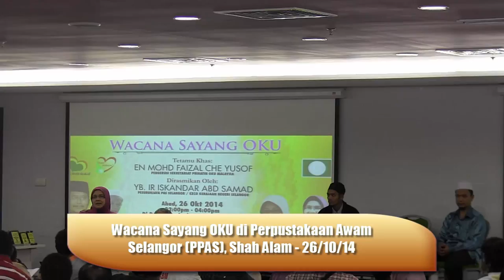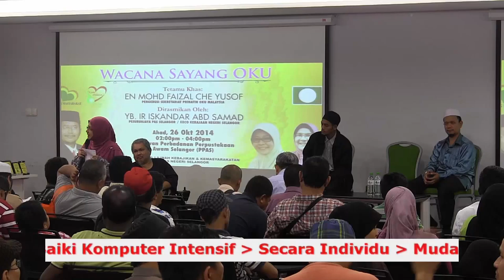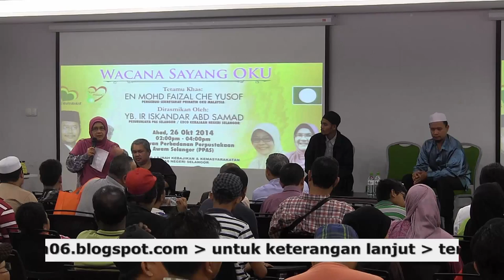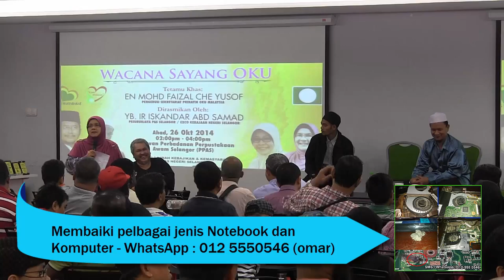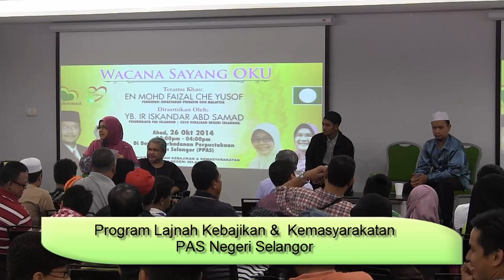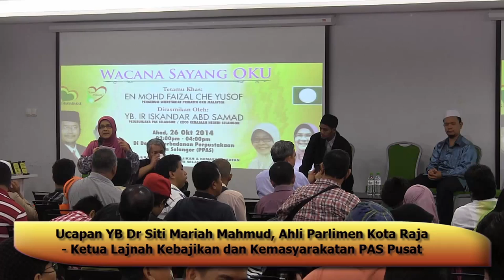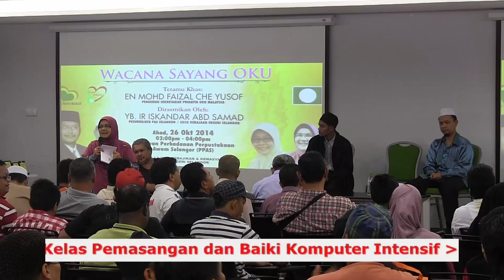Wacana Sayang OKU Negeri Selangor - Ucapan YB Dr Siti Mariah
Program Wacana Sayang OKu di PPAS petang tadi berjalan lancar dan jayanya..

Program dirasmikan oleh YB Ir Iskandar A Samad Pesuruhjaya Pas Negeri Selangor. Turut hadir YB Ust Shafie Ngah Timbalan Pesuruhjaya 2 Pas Selangor/ADN Bangi dan YB Dr Siti Mariah Mahmud Pengeruai Lajnah Kebajikan Pas Selangor/Timb. Pesuruhjaya 3 Pas Selangor/ Ahli Parlimen Kota Raja..

Tahniah dan terima kasih kepada Mohammad Faizal Che Yusof juga sahabat Team Lajnah Kebajikan yang bertungkus lumus menjayakan program juga seluruh peserta progam. Pas akan terus terkehadapan membela bagi memartabat hak OKU di arus perdana..

Allahu Akbar!!